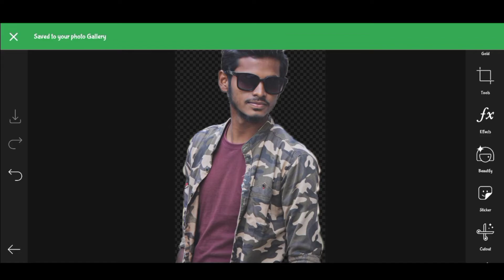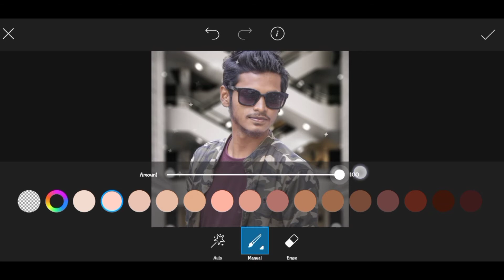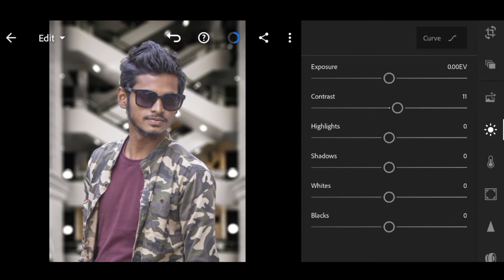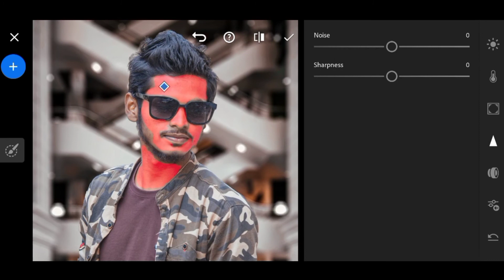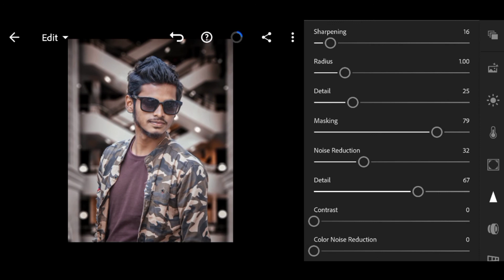How to edit photo like Vijay mahar | Step by step | Manipulation Concept | Saidur OP